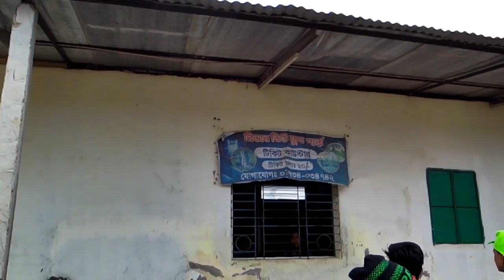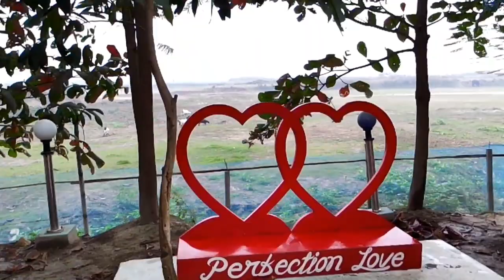রিভার ভিউ ফুট পার্ক গাজীপুর